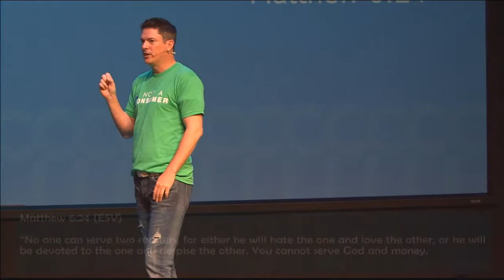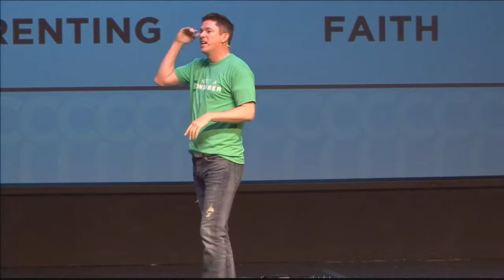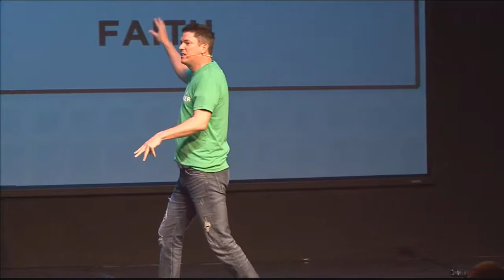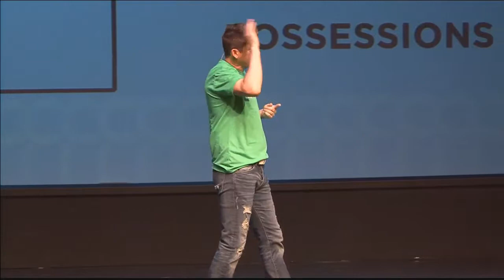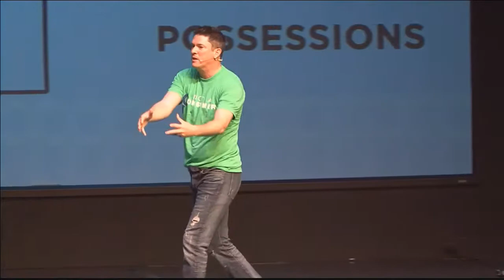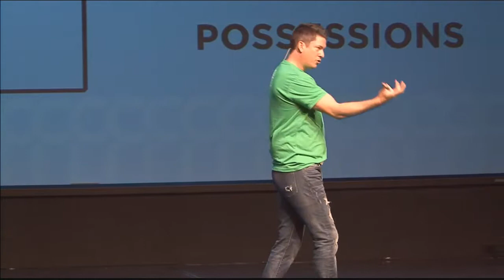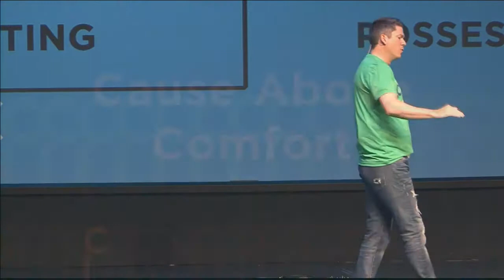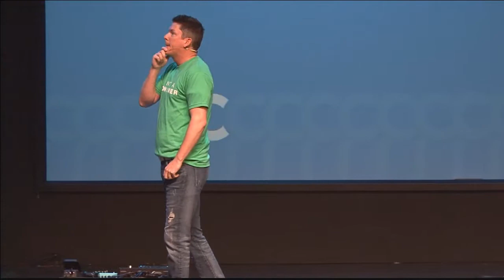Not A Consumer: For The Sake Of WE I Pastor Tim Bourne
We have the freedom to choose, but God is asking for us to restrain ourselves from choices outside of perfect parameters. Ultimately, we must constantly decide between what the me wants versus what we needs

24 “No one can serve two masters, for either he will hate the one and love the other, or he will be devoted to the one and despise the other. You cannot serve God and money.

I. The Model – Collectivism versus Individualism… AKA We Vs Me

II. Individualism Without Parameters Is Poison

III. Cause Above Comfort
1 Jesus looked up and saw the rich putting their gifts into the offering box,2 and he saw a poor widow put in two small copper coins. 3 And he said, “Truly, I tell you, this poor widow has put in more than all of them. 4 For they all contributed out of their abundance, but she out of her poverty put in all she had to live on.”
IV. Cause Above Applause
John 3:30 (ESV)
30 He must increase, but I must decrease.”
V. The Cause Gives Clarity – “You Have To Lose To Win In Love”
7 But whatever gain I had, I counted as loss for the sake of Christ. 8 Indeed, I count everything as loss because of the surpassing worth of knowing Christ Jesus my Lord. For his sake I have suffered the loss of all things and count them as rubbish, in order that I may gain Christ 9 and be found in him, not having a righteousness of my own that comes from the law, but that which comes through faith in Christ, the righteousness from God that depends on faith— 10 that I may know him and the power of his resurrection, and may share his sufferings, becoming like him in his death,

Genesis church Frisco TX Christian church Frisco Frisco Church Bible church Frisco Tim Bourne Jesus God Bible Frisco Texas